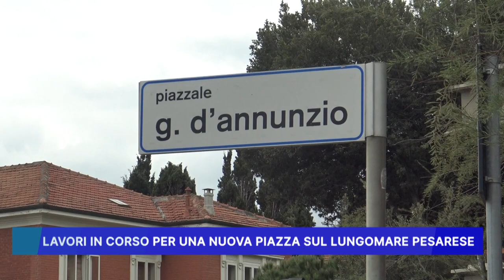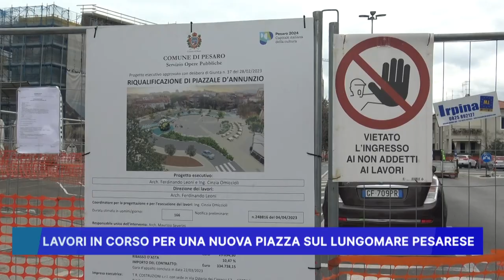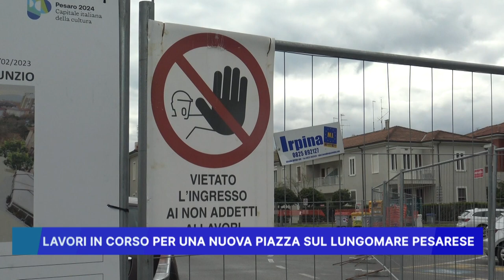LAVORI IN CORSO PER UNA NUOVA PIAZZA SUL LUNGOMARE PESARESE